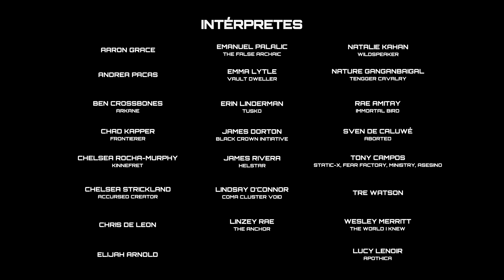Los SECRETOS de DOOM Eternal y su BSO de HEAVY METAL | PS4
Traemos una entrevista a Mick Gordon el compositor de la banda sonoro de DOOM Eternal. Nos explica como ha sido la grabación de la BSO grabando con un coro de heavy metal, los detalles y lo especial que ha sido crear esta banda sonora.

▶ PLAYLIST DESTACADAS👌

En el canal de PlayStation España puedes ver los tráilers en español de los mejores videojuegos, seguir las aventuras de LMDShow y a Alba como presentadores del canal y disfrutar de gameplays, tops, sketches, vídeos especiales, tutoriales... ¡No te pierdas nada!